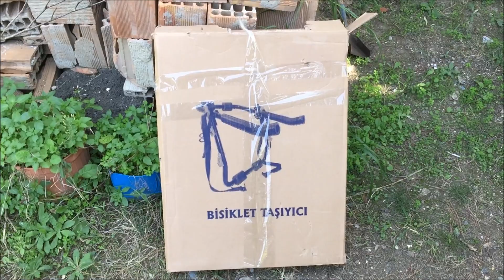BİSİKLET TAŞIYICI ALDIM 35 LİRA :D (şok)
normal de bisiket taşıyıcıları 250-400 tl arası  bir fiyat aralığında...
 şok markete 70 tl ye gelmiş  satılmayınca 35 tl ye düşmüş  bunu farkedince hemen aldım tabi :D
herhangi bir bisiklet mağazasında  bunu 100 liraya falan alırsın.
kalitesi de gayet diyemesem de iyi orta halli bir şey idare eder yani bisisklet taşıyıcı 35 liraya aldım desen adama gülerler aldım :D